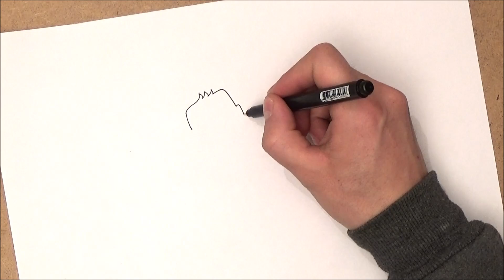como dibujar a superman | como dibujar a superman paso a paso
como dibujar a superman
como dibujar a superman paso a paso